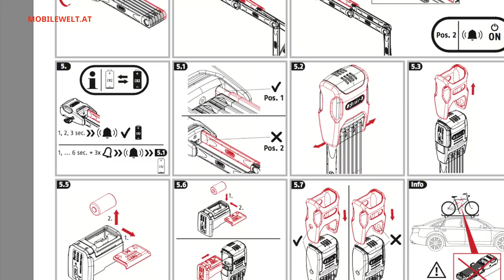Abus Bordo Alarm 6000A Faltschloss Vorstellung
Mehr Sicherheit vor Fahrraddiebstahl soll das neue Abus Bordo Alarm 6000A Faltschloss bringen. Es ist mit einer 100 dB lauten Alarmsirene ausgerüstet, die Diebstahlhandlungen erkennen und dementsprechend reagieren soll.

Infos zur Funktionsweise des 140 Euro teuren Systems (Preisangabe Stand 02/2018, Österreich) im Video.